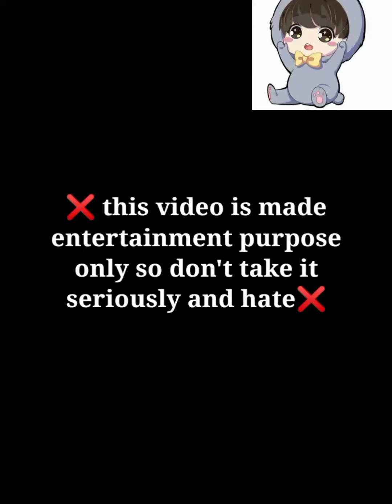bts imagine : when you kissing their abs ❤️🤭while they are sleeping 😴